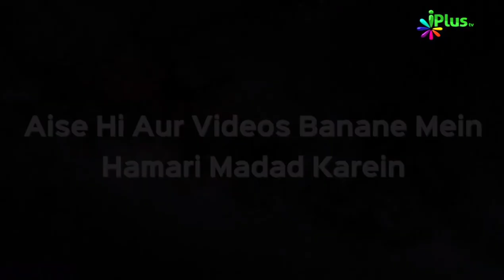Jab Maa Ko Bete Ne Sataya to Phir Kya Hua Dekhiye | Dr Abdul Karim Alig | iPlus TV